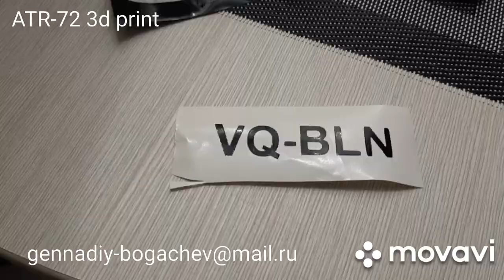ATR-72 3d printed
Model scale 1/21 : wingspan 49.6 inches, length 47.6 inches.